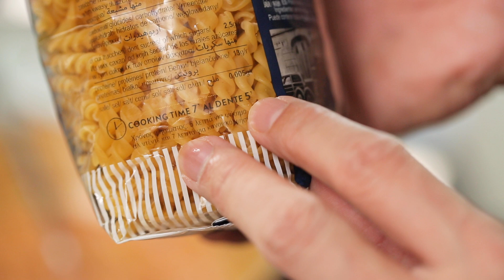กิมจิทูน่าพาสต้าสลัด Kimchi Tuna Pasta Salad : พลพรรคนักปรุงHOMECOOKED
🐟 ทูน่าพาสต้าสลัด ในกลิ่นอายแบบเกาหลี🇰🇷 ด้วยการเพิ่มกิมจิ และเครื่องปรุงในรสชาติแบบเกาหลีเข้าไป 👍🏼 สูตรง่ายๆ แบบนี้ดูได้ที่ลิงก์

Kimchi Tuna Pasta Salad
Scrumptious pasta salad with Korean flavour from briny kimchi and smoky gochujang.